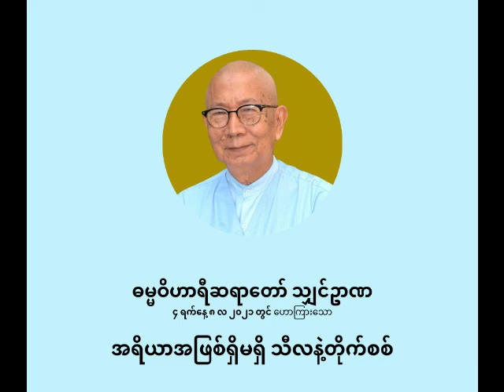ဓမ္မဝိဟာရီ ရှင်ဥာဏ - အရိယာအဖြစ်ရှိမရှိ သီလနဲ့တိုက်စစ်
အရိယာအဖြစ်ရှိမရှိ သီလနဲ့တိုက်စစ်

ပစ္စုပ္ပန်ကမ္မဝါဒ ဗုဒ္ဓဘာသာ
ဓမ္မဝိဟာရီ သျှင်ဥာဏ
(မိုးပြာဆရာတော်)